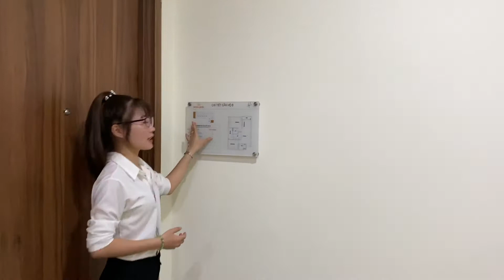CHUNG CƯ PHÚ MỸ THỦ DẦU MỘT | Giới Thiệu Toàn Cảnh Căn Hộ 2 Phòng Ngủ| LH 0973508841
Căn hộ cao cấp TDM Bình Dương
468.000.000 ₫ - Thủ Dầu Một, Bình Dương

𝐋𝐄𝐆𝐄𝐍𝐃 𝐂𝐎𝐌𝐏𝐋𝐄𝐗 - siêu phẩm tại Tp. TDM BD với hơn 𝟐𝟬𝟬𝗺 mặt tiền Mỹ Phước Tân Vạn, 4 Tầng Trung Tâm Thương Mại.
✔️Diện tích toàn khu đất: 3,2 ha
✔️Quy mô: 3 block cao 23 tầng và 2 tầng hầm
✔️Chủ đầu tư: Cty TNHH ĐT & PT MINH QUỐC
✔️Tổng đại lý phân phối: BĐS NAM DƯƠNG
✔️Tổng thầu xây dựng: Cty CPXD SỐ 5.
✅Căn 2PN_2WC: 62 - 70m2
✅Căn 3PN_2WC: 80 - 90m2
✅Căn 3PN_2WC: 90 - 104m2
✅Bàn giao hoàn thiện cao cấp
✅Thanh toán trong 24 tháng
✅Ngân hàng hỗ trợ vay 70%
🛑 Tại 𝐋𝐄𝐆𝐄𝐍𝐃 𝐂𝐎𝐌𝐏𝐋𝐄𝐗 cư dân được tận hưởng đầy đủ tiện ích mà không cần phải đi đâu xa, với 3 tầng trung tâm thương mại được bố trí đầy đủ những thương hiệu lớn phục vụ nhu cầu mua sắm, vui chơi, rạp chiếu phim, coffee, bar, gym, nhà hàng nổi tiếng...
🛑 Nổi bật so với các căn hộ khác tại Bình Dương 𝐋𝐄𝐆𝐄𝐍𝐃 𝐂𝐎𝐌𝐏𝐋𝐄𝐗 được thiết kế hiện đại, đón ánh sáng tự nhiên từ mọi hướng
Nhận booking 50tr/căn có hoàn lại
Chiết khấu 10% trước ngày 8-11